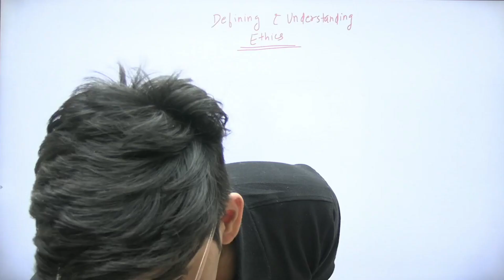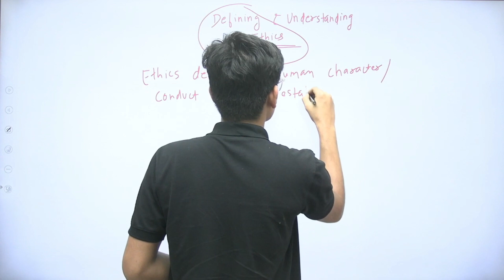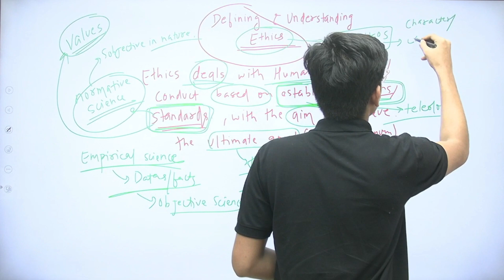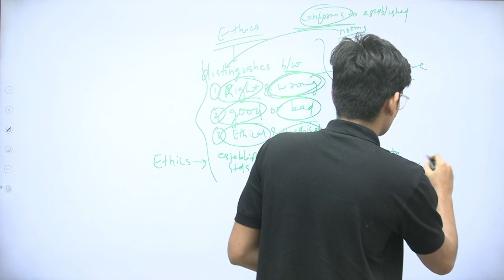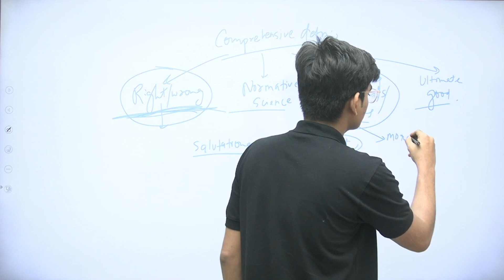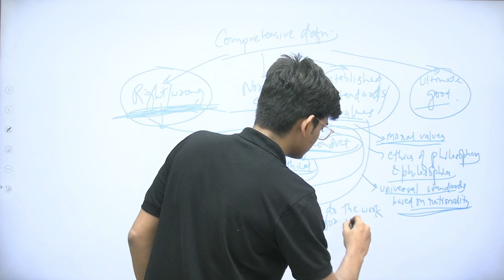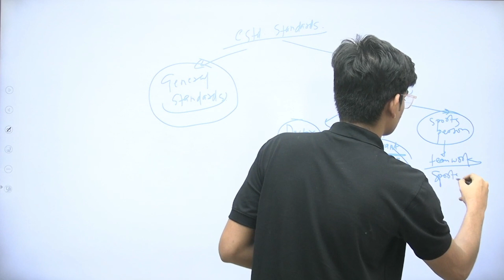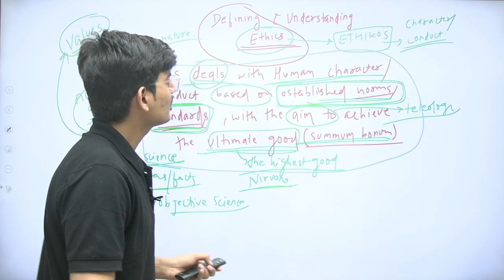Ethics Lecture 2 - Understanding the fundamentals of Ethics || Bharat rai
Welcome to Pathfinder by Unacademy, your ultimate hub for UPSC CSE success

Join us on Telegram for realtime Updates and Free Resources!!! Hurry!

Embark on a profound exploration of ethical principles with Ethics Lecture 2, featuring the insightful guidance of Bharat Rai. In this illuminating session tailored for UPSC aspirants, delve into the fundamental aspects of ethics that form the bedrock of civil services preparation. Bharat Rai, a seasoned educator, unravels the intricacies, providing a comprehensive understanding crucial for the Ethics paper in UPSC CSE.

Explore the moral compass that guides administrative decisions, understanding the essence of ethical values in public service. This session is designed to equip aspirants with the knowledge and perspectives necessary to navigate the ethical challenges posed in the Civil Services Examination.

Join us on this educational journey, where ethical insights blend seamlessly with the demands of the UPSC syllabus.